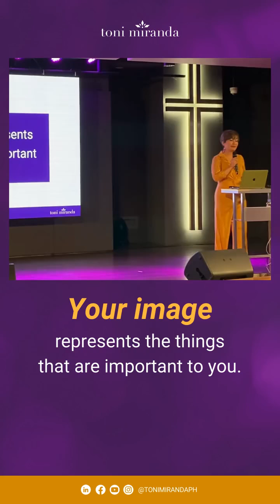Client Testimonials | Best Motivational Speaker Toni Miranda | Power of Courage and Vulnerability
Discover the impact of courage and vulnerability in the workplace with Toni Miranda.

I am Toni Miranda, a gospel-rooted global speaker, influencer strategist, and transformational coach with over 20 years of experience in the corporate world and retail industry. I guide entrepreneurs, young professionals, and business executives who once struggled with clarity, authenticity, and confidence, amplify their authority to gain sustainable success and leave an inspiring legacy.